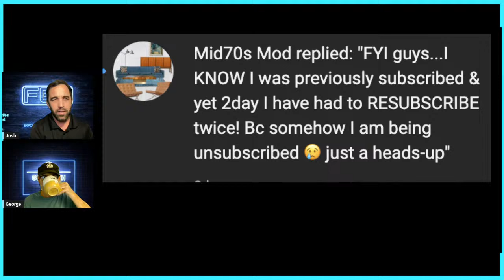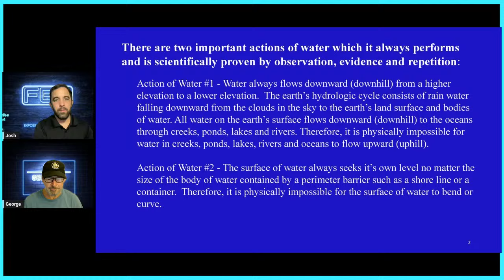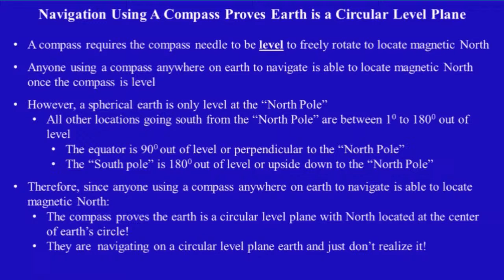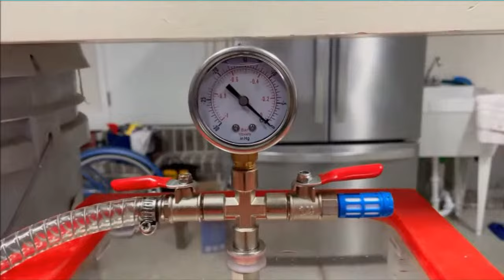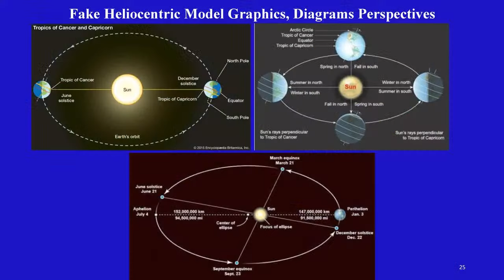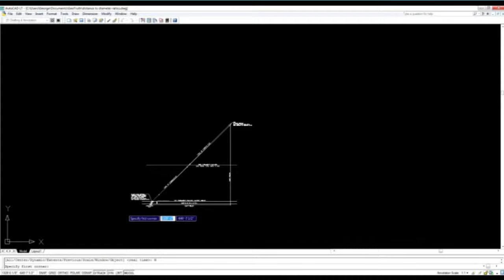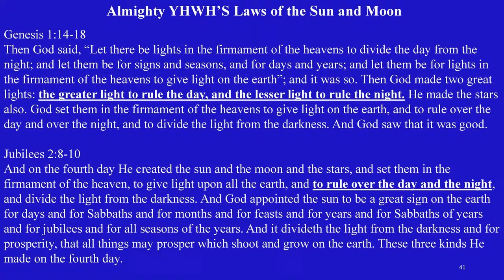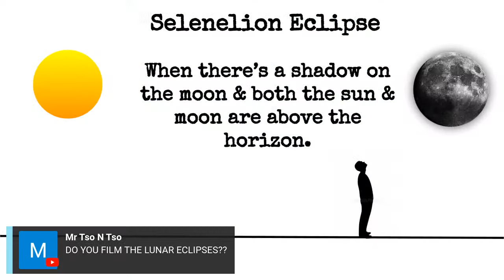WHAT'S CAUSING THE ECLIPSES? IS IT THE MOST HIGH OR A LYING SIGN & WONDER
We will be live at 8 PM with George Number for part 3 of our discussion about the eclipses. For this shorter discussion, we'll be looking at different theories about what may be causing the eclipses as well as Biblical passages concerning signs in the heavens.

For now we are just offering free samples and lectures to see who all is interested and hope to do this full time next year if the support is there.